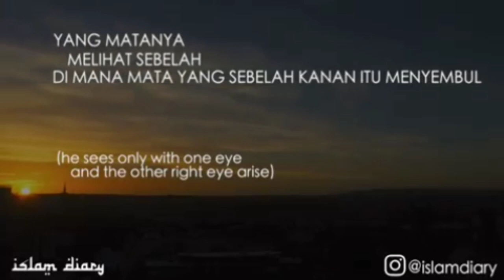MENGENAL D4JJAL ( KNOWING D4JJAL ) - USTADZ ABU YAHYA BADRUSALAM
Segala puji bagi Allah yang telah menurunkan kepada hamba-Nya Al Kitab (Al-Quran) dan Dia tidak mengadakan kebengkokan di dalamnya. (QS.Al-Kahfi : 1)
Maka berlindunglah hanya kepada Allah. Amalkan apa yang disabdakan Rasulullah shalallahualaihi wasalam untuk membentengi dirimu dari dajjal. Hindarilah apa-apa yang akan mendekatkanmu pada dajjal janganlah tertipu oleh fitnahnya. Perbekalan itu haruslah kita mulai dari sekarang. Benteng-benteng itu haruslah kita bangun dari sekarang. Dengan semua tanda yang ada kita harus lebih waspada akan kedatangannya.
Source : @ub_cintasunnah
(Tag & Share Ke Sahabat Hijrah Tersayangmu ^^)